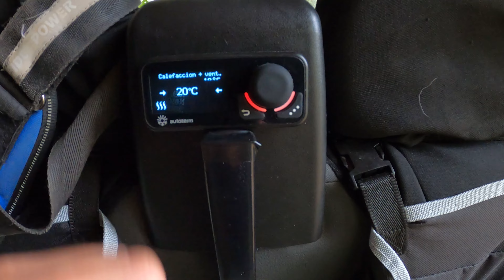🔥🔥INSTALAR CALEFACCIÓN Autoterm PLANAR 2D desde el AFORADOR | NO más frío!🥶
Instalación paso a paso de la calefacción estacionaria Autoterm Planar 2D.
Hacemos la instalación con el espadín en el aforador.

00:00 Entrada
01:10 Fijación calefacción
02:58 Tubo entrada aire y escape
05:33 Bomba combustible
07:36 Espadín aforador
11:18 Conexiones
11:33 Resultado final

👉 Échale un vistazo a estos otros vídeos que te pueden interesar!

➡️ GoPro Hero 8
➡️ Insta360 One RS
➡️ Drone Dji Mini 2
➡️ Filtros dron
➡️ Nikon CoolPix B500
➡️ Portátil Acer Nitro 5

👉 Somos Elena, Carlos y nuestro compañero peludo de 4 patas Thor.
Desde Enero del 2022 estamos viviendo y viajando recorriendo Europa en una furgoneta camperizada por nosotros mismos. ←